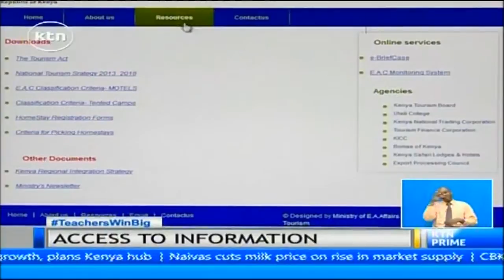Survey shows most government ministries still not accessible to Kenyan public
A survey conducted by Infotrak indicates that most government ministries are still not accessible to the Kenyan public. The survey commissioned by the international commission of jurists indicates that although access to information a constitutional right, little effort is being made to allow free flow of information.